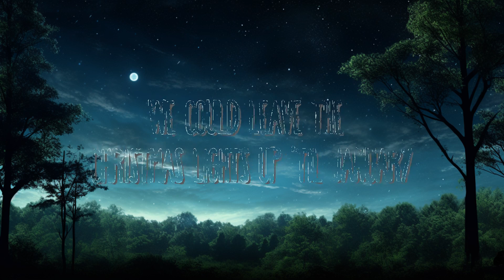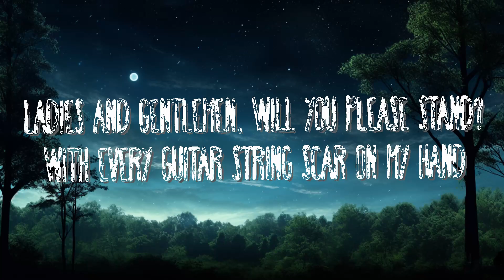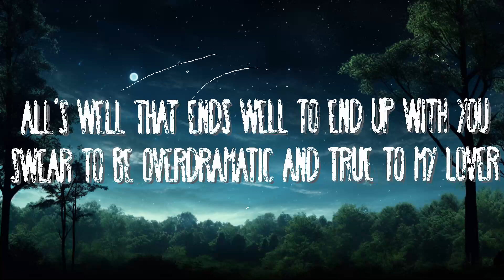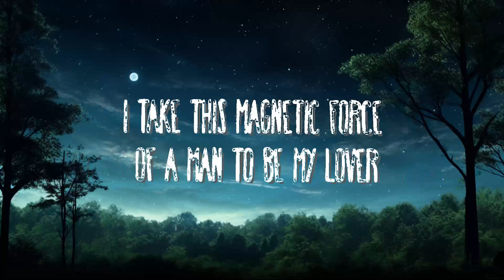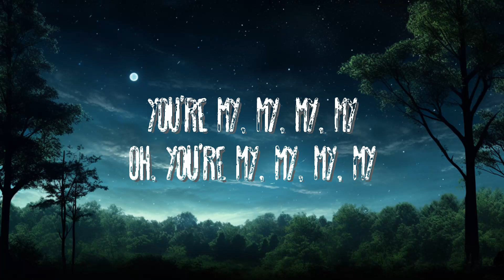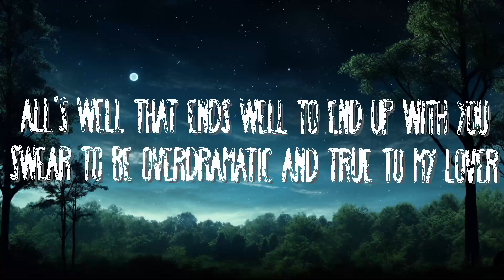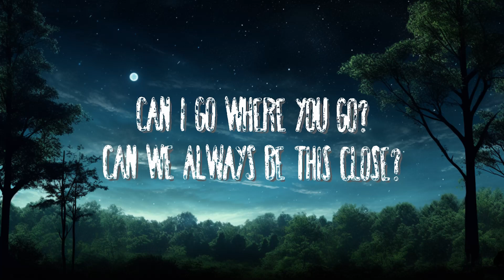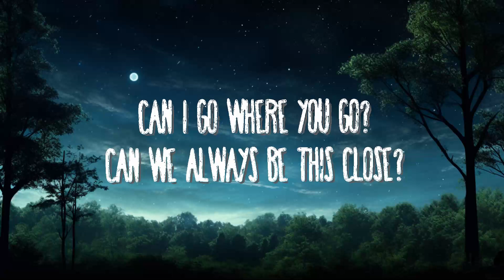Taylor Swift - Lover | 1hour Lyrics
(Lyrics):
[Verse 1]

Darling you are my lover
Lover